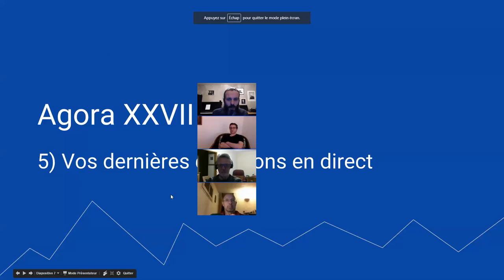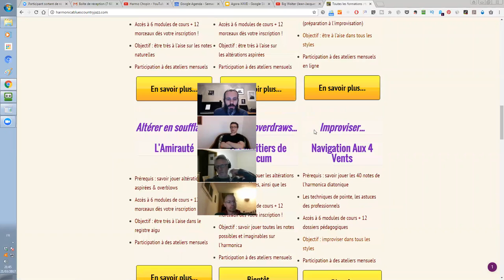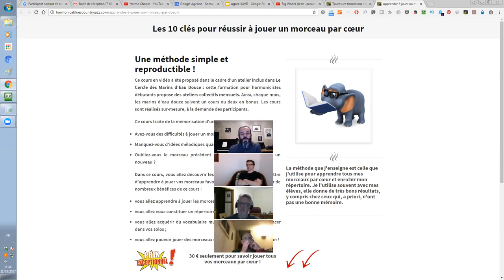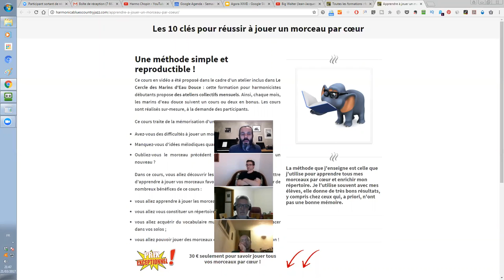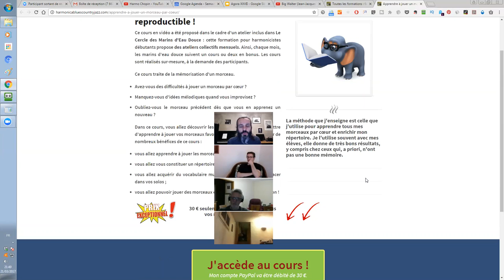Agora XXVII - 6/7 - Réussir à jour un morceau par cœur (méthode tous instruments)